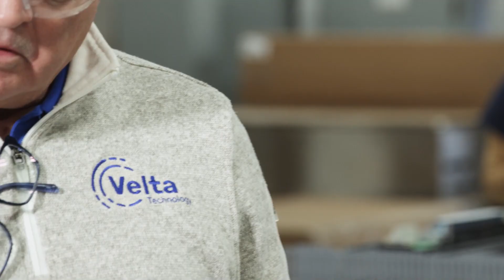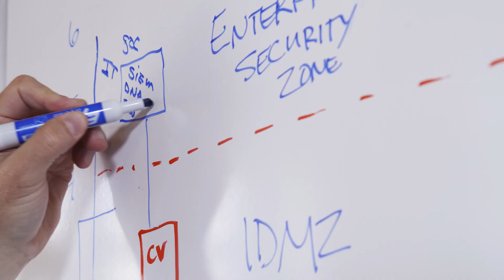Securing manufacturing operations with Cisco and Velta Technology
Learn how Cisco and its systems integration partners help protect manufacturing operations against cyber threats by building industrial networks that can see more and do more.